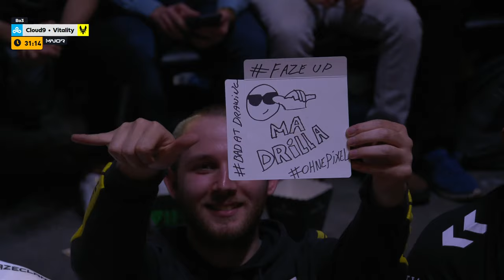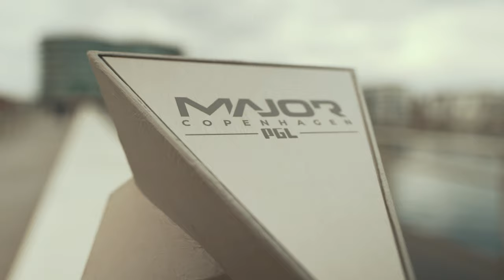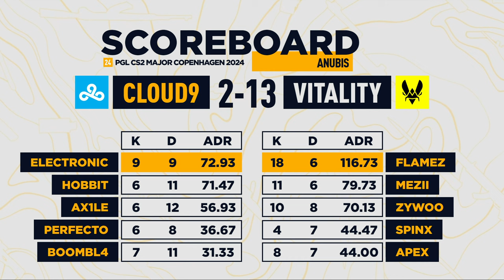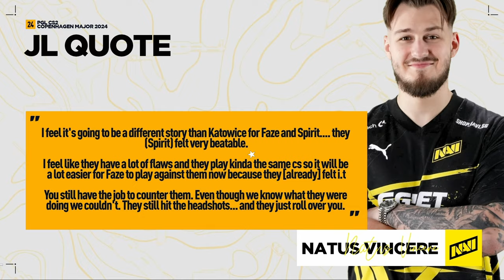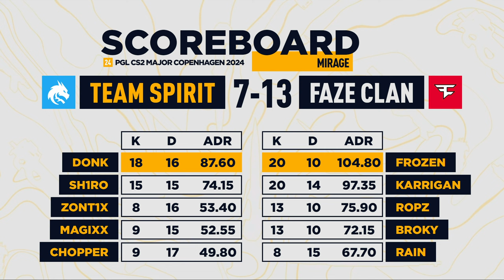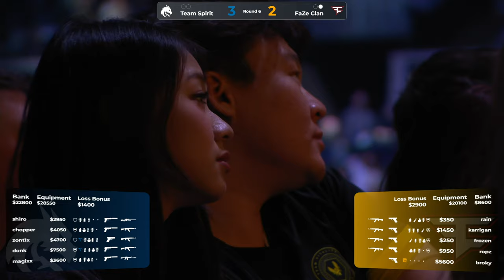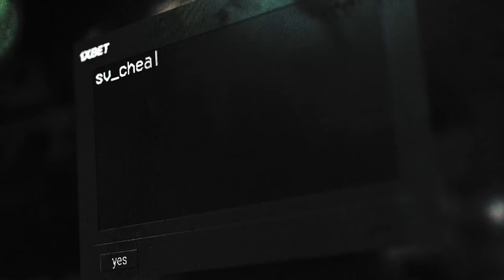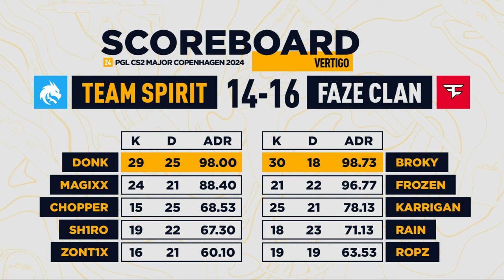PGL CS2 Major Copenhagen 2024 - Playoffs - Day 1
PGL CS2 MAJOR COPENHAGEN 2024
March 17-31, 2024
Copenhagen, Denmark

Teams: 24

Format:

Opening Stage: March 17th - 20th, 2024
16 Team Swiss System Format
Elimination and Advancement matches are Bo3
All other matches are Bo1
Top 8 Teams proceed to the Elimination Stage

Elimination Stage: March 21st - 24th, 2024
16 Team Swiss System Format
Top 8 Teams proceed to the Playoff Stage

Playoff Stage: March 28th - 31st, 2024
Single-Elimination bracket